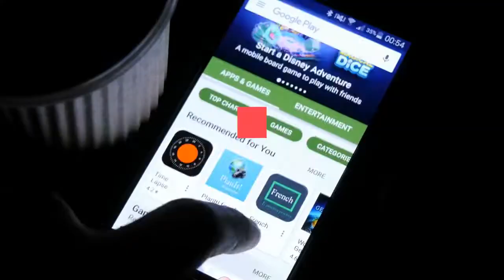Why Uganda chose Stellar Lumens to power the currency of its new city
Per a report by NBS Television, Uganda is planning to build a futuristic city. The project has received the green light from the local government and is set to be completed by 2036. American singer of Senegalese origin, Akon, has been awarded one square mile of land to carry out the project. To be named “Akon City” it will use a cryptocurrency based on Stellar Lumen’s blockchain to power the economic sector, AKoin. With a similar project to be executed on his native Senegal, the project cost is estimated to be as high as $6 billion. According to the blueprints on the Senegal city project, Akon plans to build malls, schools, police departments, waste management services, hospitals, and other buildings for recreation and culture. The singer expects to drive and contribute to the development of these countries and “bring opportunities” to its inhabitants. In a previous post, Akon explained why he has chosen Stellar to issue its Akoin. Claiming that blockchain will help emerging markets, like Senegal and Uganda, the singer believes Stellar will help to strengthen the financial infrastructure. Akon claimed:The end goal is to “lower” economic barriers for all Africans, said Akon. Stellar is a platform with “speed and scalability”, therefore, the singer believes it fits with Akoin uses cases and the applications plans for its ecosystem. Akon adds:XLM is rallying on the 24-hour chart with 18.2% profits. Over the past week, XLM has record 27% gains and 23.6% in the monthly chart.